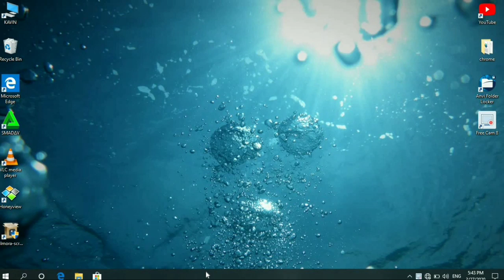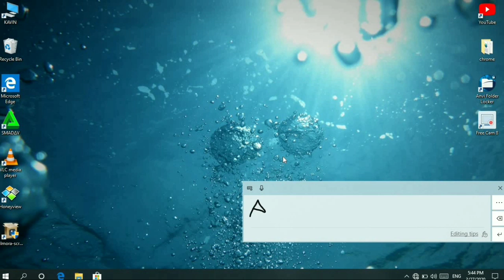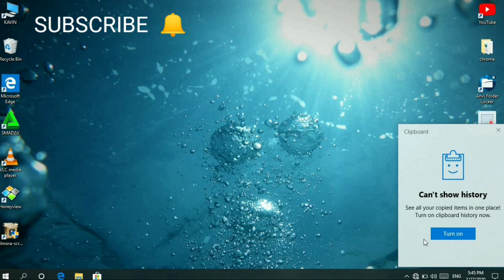Laptop And PC Keyboard இல்லாமல் type செய்வது எப்படி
Hi
Friends

🔔click

This video is supposed to all
windows 10 laptop And PC